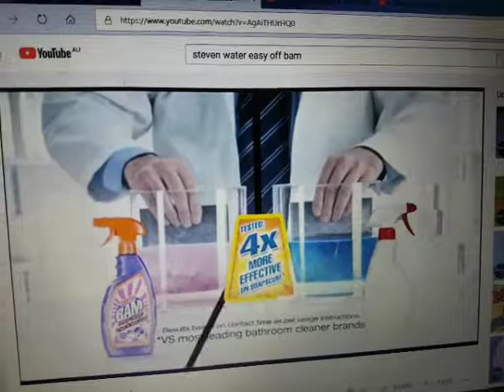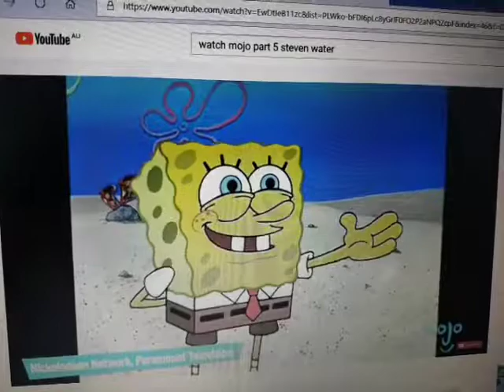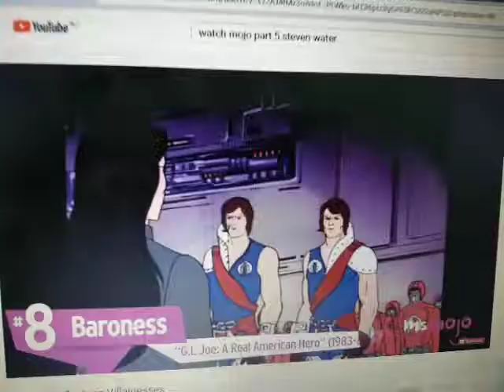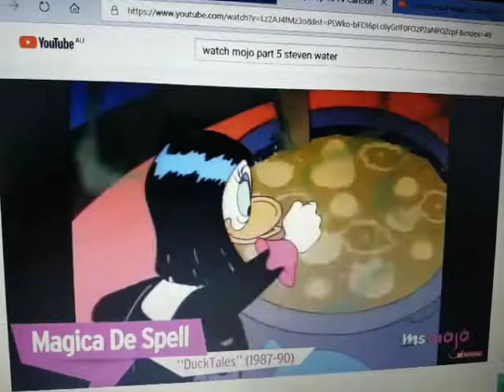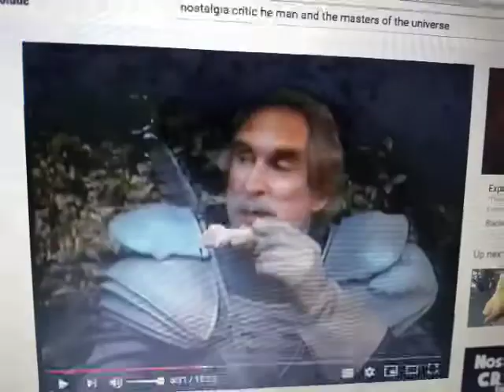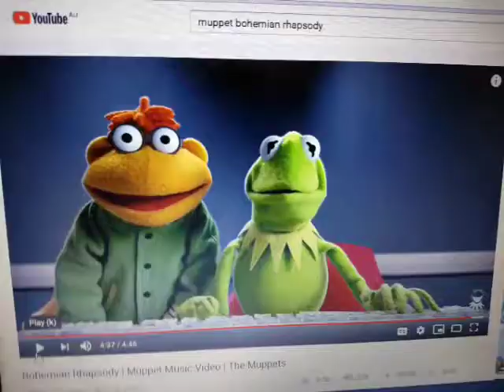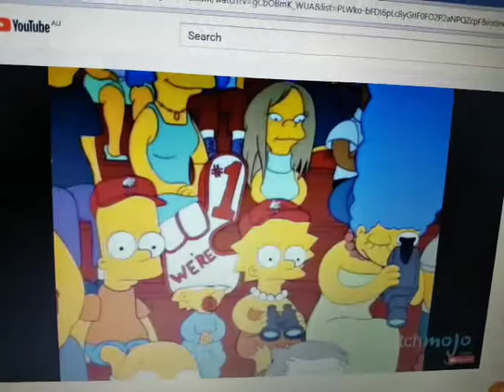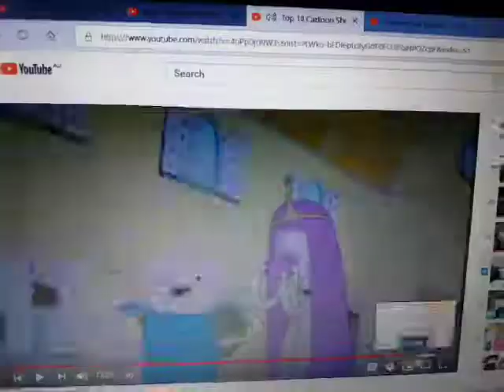Anti Ad Part 213